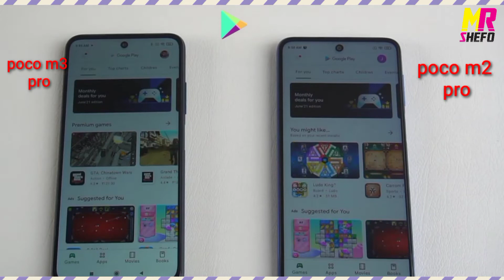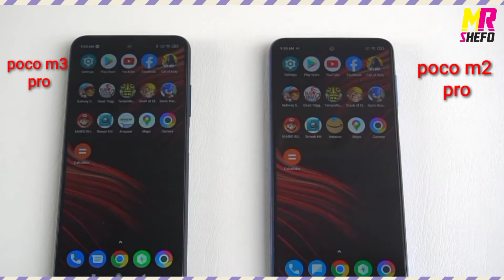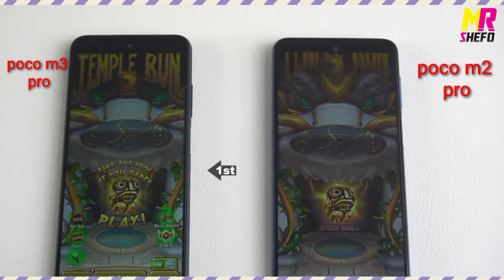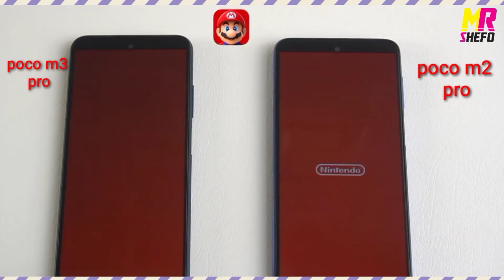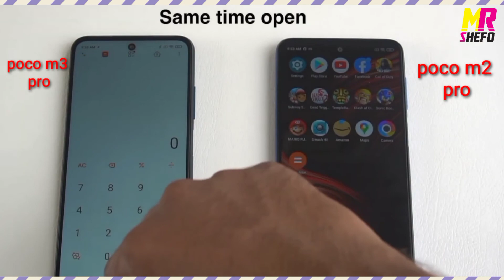اختبار سرعة أداء بين بوكو ام 3 برو و بوكو ام 2 برو \ poco m3 pro vs poco m2 pro speed test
في هذا الفيديو سوف نجري اختبار سرعة لاداء موبايلين من نفس الشركة وهم بوكو ام 2 برو وبوكو ام 3 برو لنستعرض سرعة كل منهم
poco m3 pro vs poco m2 pro speed test